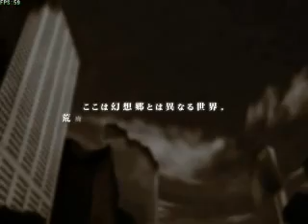Defiant of Shrine Maiden (Touhou RPG) - Beginning Part 1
Hmm... Finally bothered to upload any vids from this game.

This first part includes the opening, starting scenes, and some wandering around the world map.

The second part has the first "dungeon".